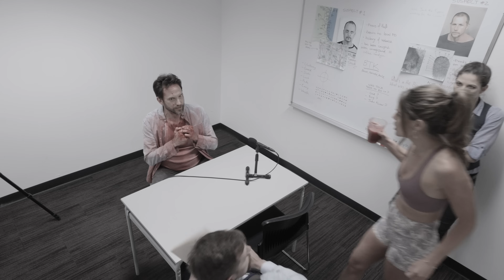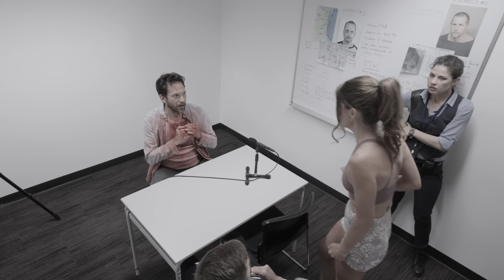The Girlfriend did it? - UNTRUE CRIME - 2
Sex!
Detectives Spoink and Hoggman are shocked sideways to learn of grieving Gilbert's clandestine philanderings with his adultery-bait babysitter, Bambi (one name, like Zendaya). But after examining this athletic young yoga instructor closely, they find their suspicions very aroused.

Supported by Screen Australia
and YouTube through the
Skip Ahead initiative

Featuring  @LyannaKea   and effects by  @cordzfx